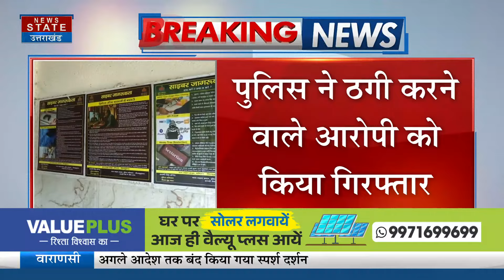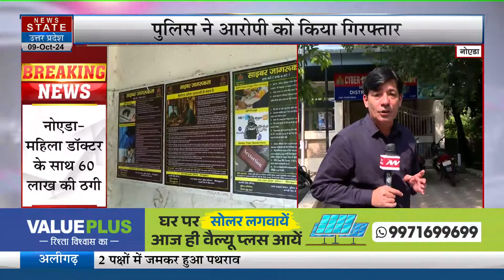UP Cyber Attacks: Noida To Agra Digital Arrest से ठगी, एक Click में उड़ा लिए लाखों रूपये | Breaking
News State Live TV: Jammu Kashmir Election Result | Haryana Election results | CM Yogi

News State Apps डाउनलोड करें:
Download Android and iOS Apps for more updates: